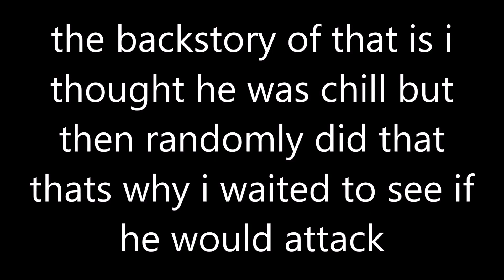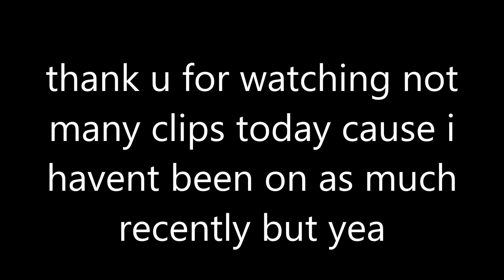Hey Ya | Rogue Lineage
casualvideo not many ganking clips sory